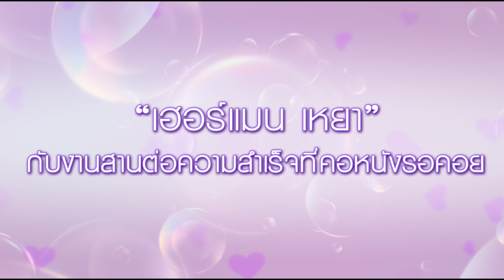Behine the scenes - “77 Heartwarmings” เฮอร์แมน เหยา กับงานสานต่อความสำเร็จที่คอหนังรอคอย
เฮอร์แมน เหยา กับงานสานต่อความสำเร็จที่คอหนังรอคอย
“77 Heartwarmings - 77 จังหวะหัวใจกระซิบรัก”
วันที่ 5 สิงหาคมนี้ที่SF Cinema City เท่านั้น

ประเภท: Romance, Comedy

ผู้กำกับ : เฮอร์แมน เหยา
นักแสดง : โจว ป๋อหาว (อดัม), ชาร์ลีน ชอย (เอวา), มาริโอ้ เมาเร่อ (ศิลปินหนุ่ม)

ถึงเวลาเลือกชุดแต่งงานแล้ว แต่ "เอวา" (ชาร์ลีน ชอย) สาวสวยผู้อยากจะก้าวเข้าสู่ประตูวิวาห์จนตัวสั่นกลับยังไม่รู้ว่าจะจัดการกับเรื่องราวของชีวิตคู่อย่างไรดี เพราะไม่เพียงไม่รู้ว่าตนเองต้องการชุดแต่งงานแบบไหนเท่านั้น แต่เธอยังไม่รู้ด้วยซ้ำไปว่า คนที่จะมาเป็น เจ้าบ่าว จะต้องเป็นคนอย่างไรอีกด้วย ที่เป็นเช่นนี้ก็เพราะการที่ต้องทำงานในฐานะของทนายความผู้เชี่ยวชาญในคดีฟ้องหย่าที่ผ่านการเห็นคนเลิกรากันมา แล้วสารพัดรูปแบบ ทำให้ เอวา กลายมาเป็นคนที่ไม่ค่อยเชื่อถือในเรื่องของ รักแท้ มากเท่าไหร่นัก